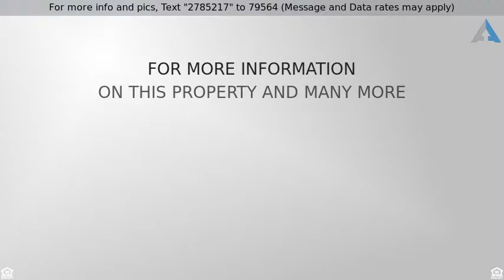Priced at $975,000 - 15796 E Progress Circle, Centennial, CO 80015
Welcome Home

Stunning home located in The Estates at Piney Creek. This custom home features 5 bedrooms, 5 bathrooms, and 5,968 sq ft of living space. The open floor plan includes high ceilings full of natural light, and exquisite hardwood floors. The extremely spacious kitchen comes equipped with two oversize ovens, granite countertops, a wine fridge, two islands, one of which is outfitted with an induction cooktop and a warming drawer. This home also has a main floor bedroom and bathroom for the convenience of out of town visitors or multigenerational living. The basement includes a 350 bottle wine cellar, oversized rec-room, bedroom, bathroom, a wet bar, a theater room with full surround sound, a new 4K HD projector and a 120" screen. The professionally landscaped backyard includes a covered patio, built-in Viking grill, heaters, fans, speakers, LED lights and a koi pond. Located in the Cherry Creek School District on a nearly 1/2 acre corner lot and within walking distance to all schools.